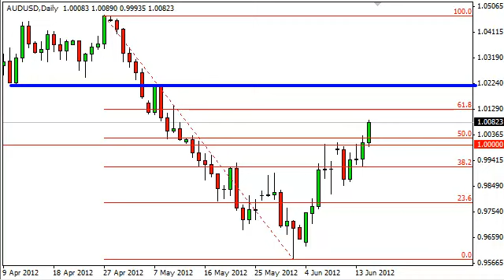AUD/USD Technical Analysis for June 18, 2012 by FXEmpire.com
- June 18, 2012 currency daily technical analysis for the AUD/USD pair.